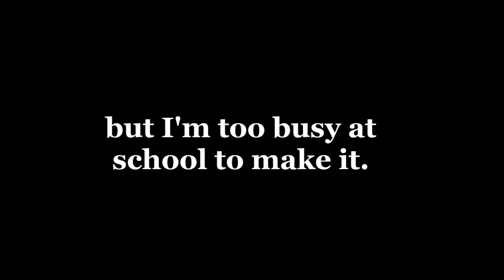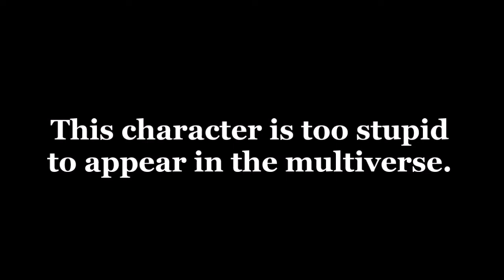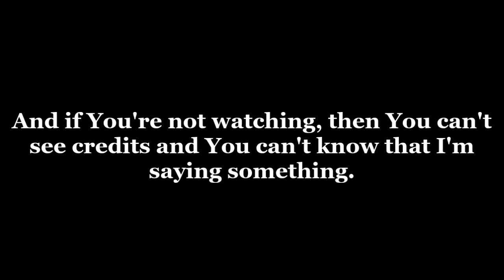Meet The Villains!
Meet all main villians of the Philip's Multiverse!